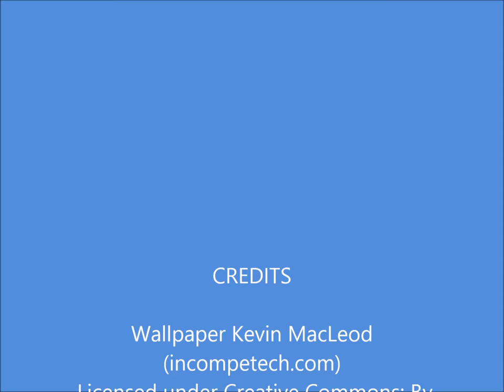Moab, Utah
Moab is well-known for it's scenery, hiking and other sports.  Canyonlands National Park and Arches National Park are located nearby and are full of red rock formations and canyons.